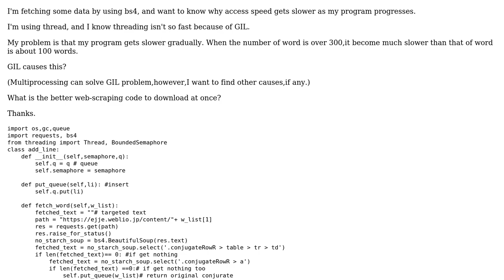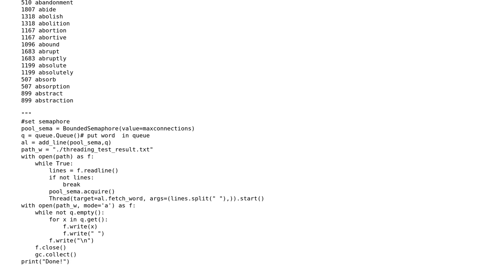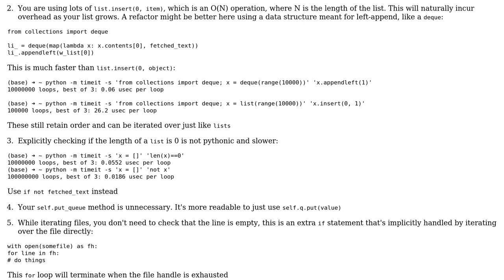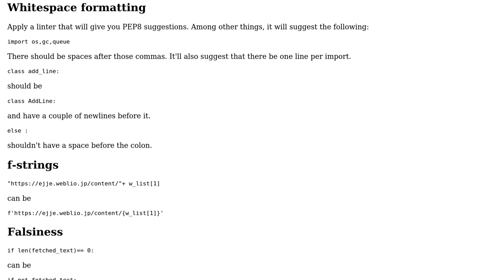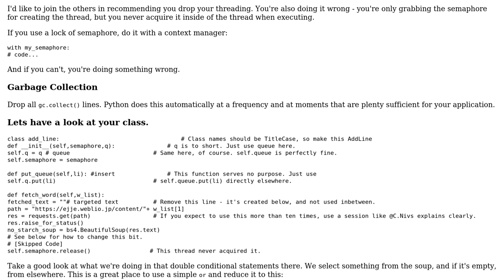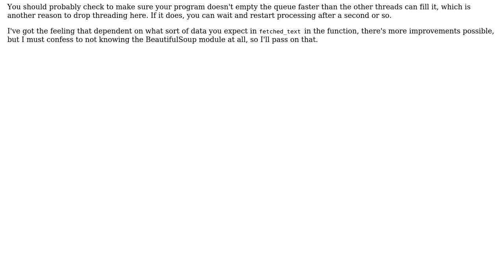Effective fetching data algorithm (3 Solutions!!)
Effective fetching data algorithm

With thanks & praise to God, and with thanks to the many people who have made this project possible! | Content (except music & images) licensed under CC BY-SA | Music | Images & others | With thanks to user user2255716 user Reinderien user Gloweye user C.Nivs and the Stack Exchange Network Trademarks are property of their respective owners. You are responsible for your own actions.